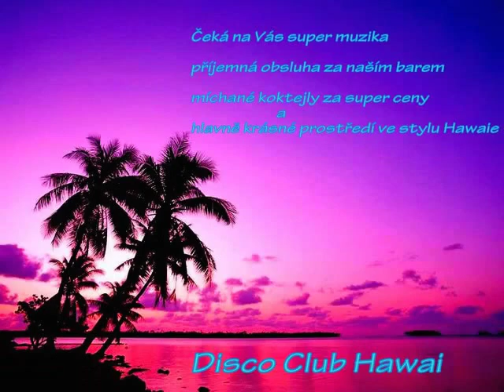Disco Club Hawai-Libochovice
Libochovice